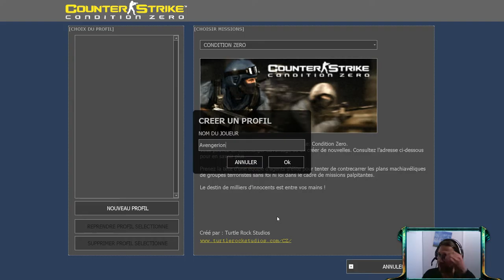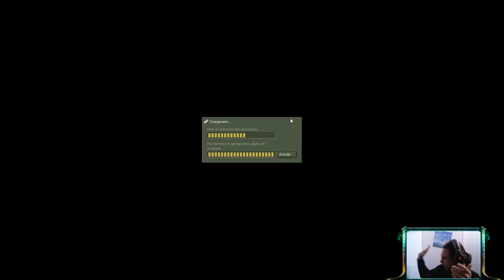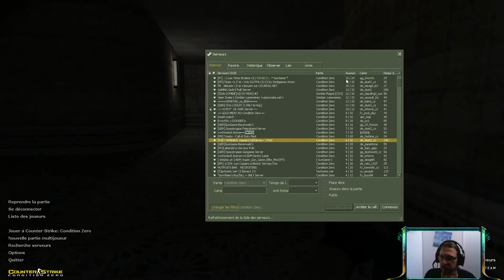[AVG0021] Counter-Strike - On refait du CS - GO...ou pas.....aie aie carambar !!!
En fait, on test CS : CZ. et ben c'est du bon comme je l'aime ! YOUHOUUUUU !

# Follow me sur le site de " afin de connaitre mes heures de Stream.
# Retrouvez toutes mes vidéos de mes précédents lives.
# Venez vous détendre pendant des "Steam Blizzard & Origin" Live ^^

Instant Gaming propose des jeux à bas prix, en toute légalité ainsi que les dernières nouveautés
disponible, sans oublier les précommandes des futurs gros titre.

Performance et réussite, la solution pour votre E-Commerce.